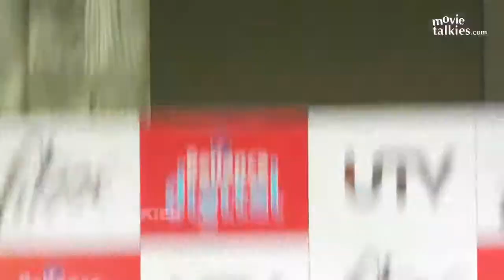Fitoor Movie 2016 Part 1 Aditya Roy Kapur, Katrina Kaif Promotions